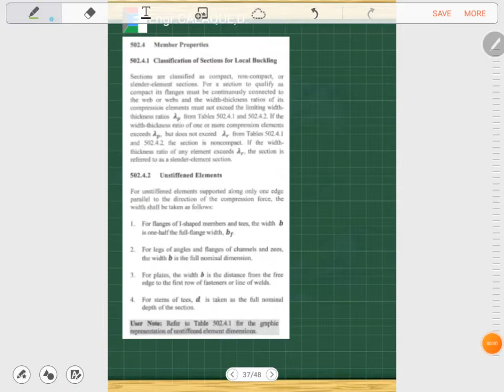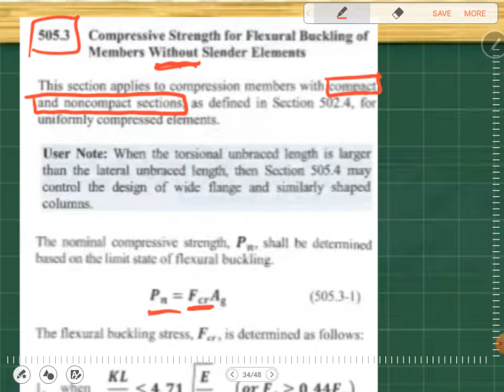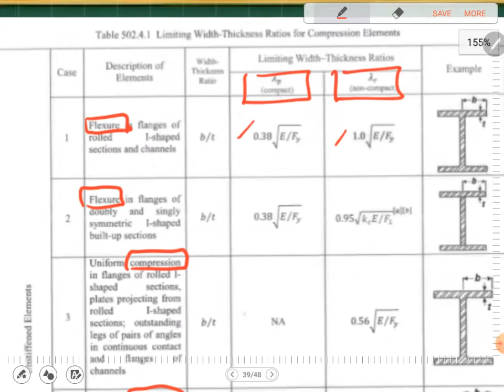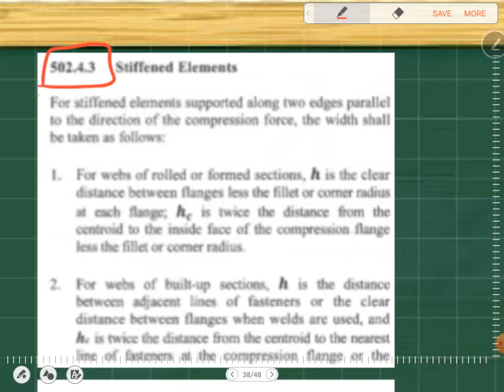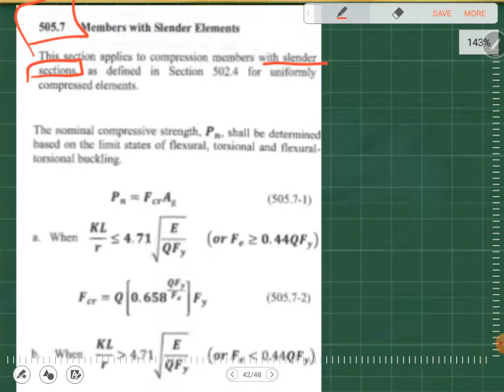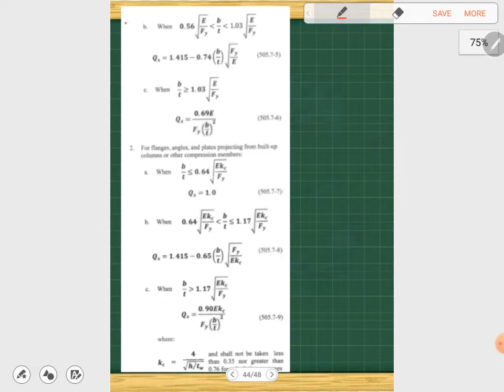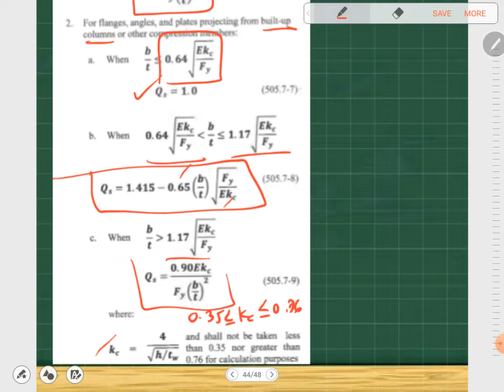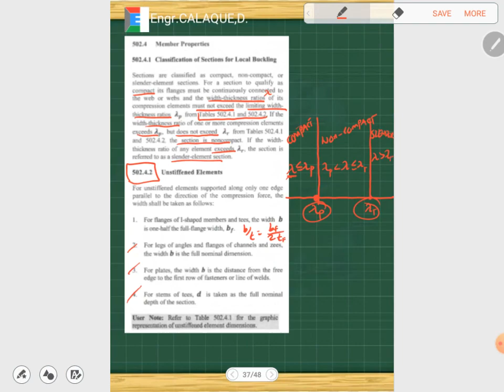Design of Compression Members - Part 3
Design of compression members -steel design Comments are turned off to avoid spam messages.